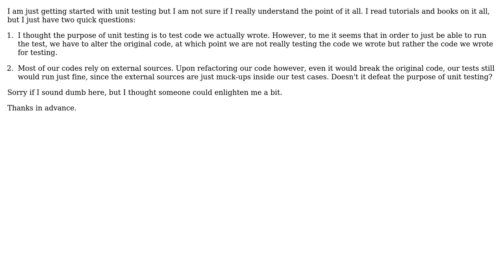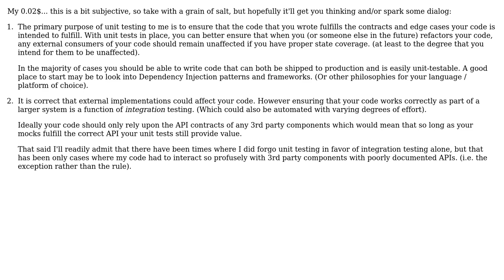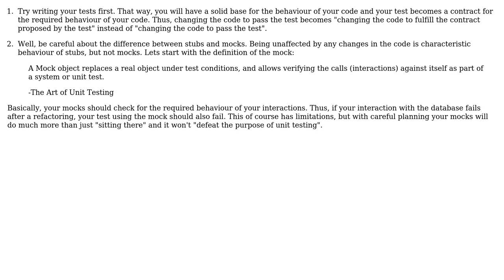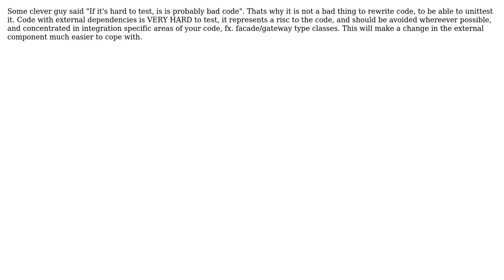Software Engineering: Unit testing - getting started (5 Solutions!!)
Software Engineering: Unit testing - getting started